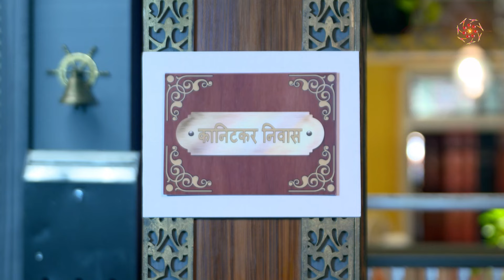Thipkyanchi Rangoli | ठिपक्यांची रांगोळी|अंजलीमुळे होणार शशांक-अपूर्वा मध्ये वाद !